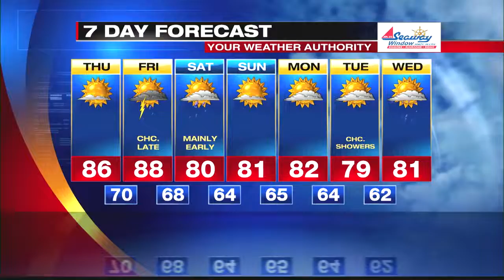Digital Exclusive Mountain Forecast